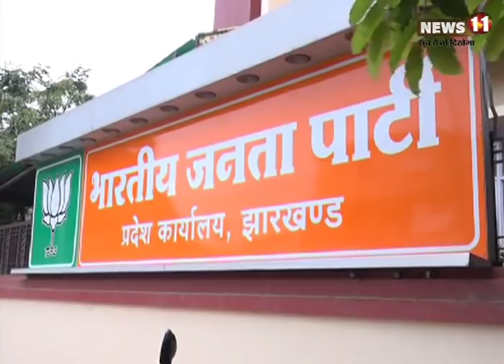विस चुनाव से पहले झारखंड सरकार अपने नेताओं को दे सकती है सौगात, रिक्त पदों पर हो सकती है नियुक्ति